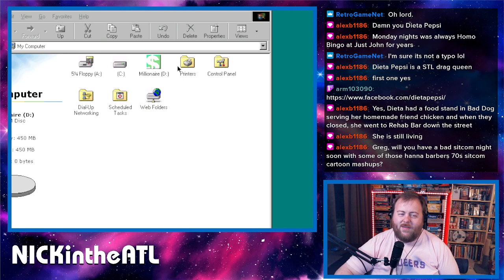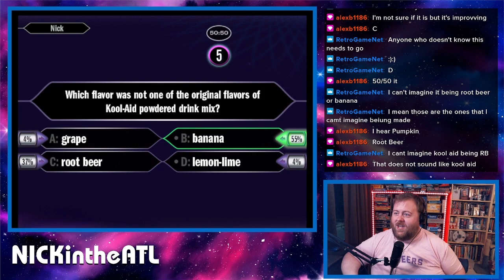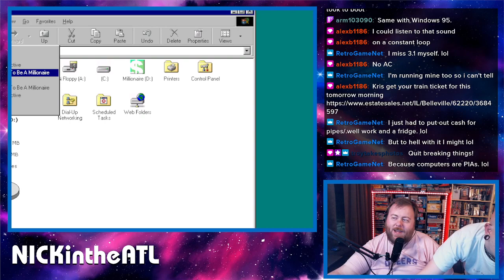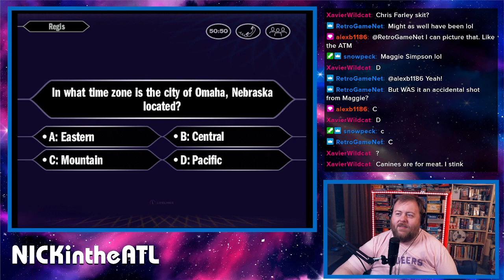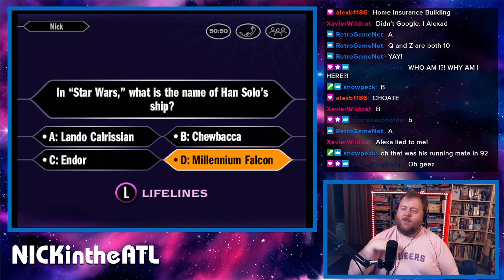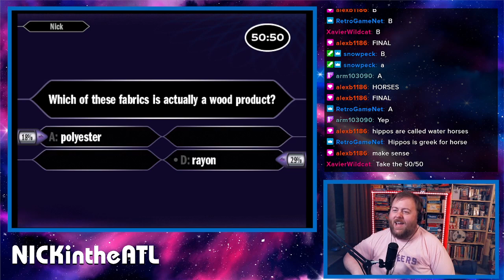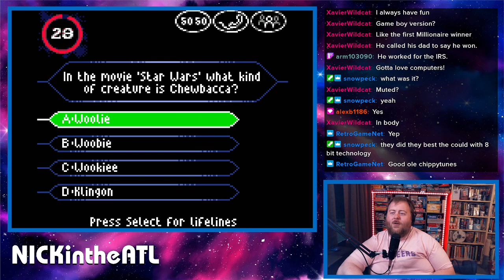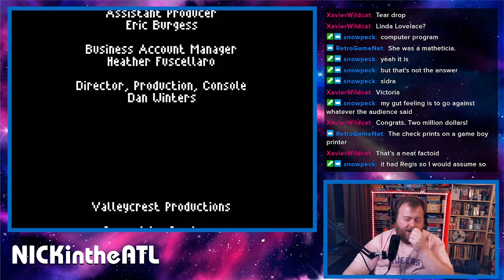Friday Night Games - WWTBAM CD-ROM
Nick is streaming over on Twitch every Monday and Friday night!

Nick and Greg are a married couple living in Atlanta, Georgia. We are documenting our lives to show the world how just another couple lives!